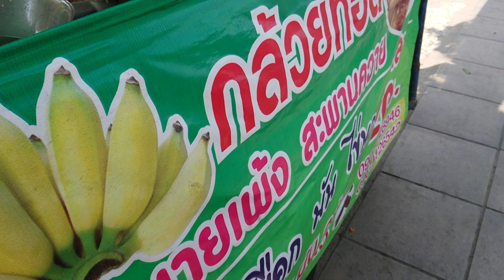Thailand Street Food Fried Banana street food กล้วยแขก กล้วยทอด